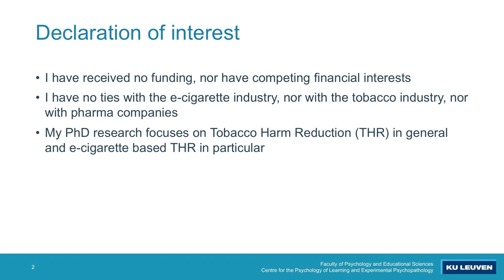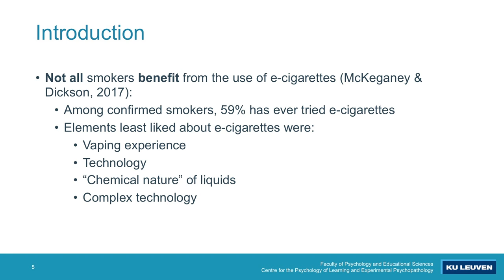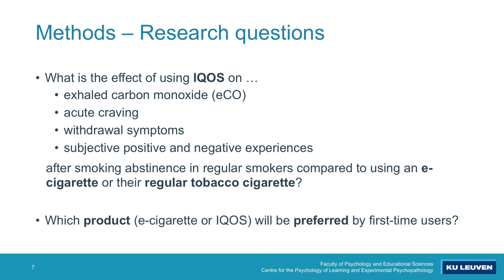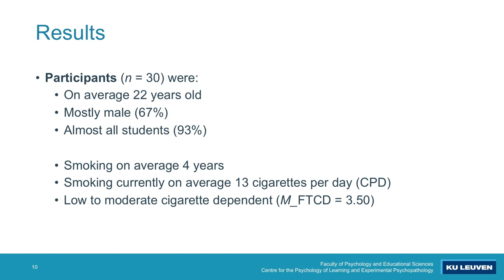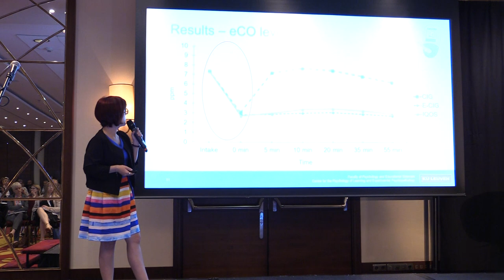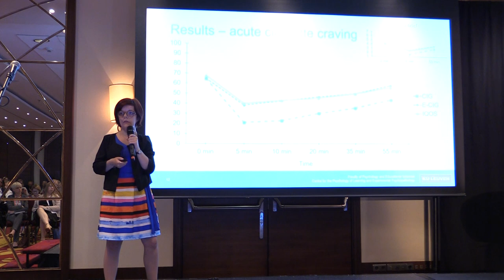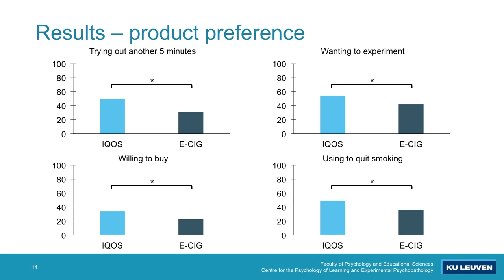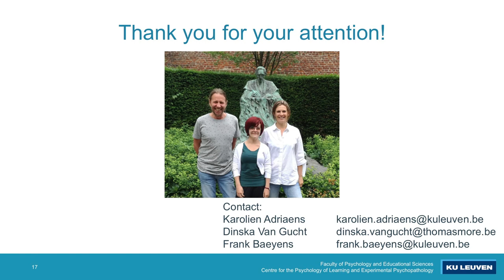Effectiveness of heat not burn compared to e cigarettes and cigarettes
Experimental trial on the effectiveness of heat-not-burn cigarettes compared to e-cigarettes and regular tobacco cigarettes: effects on acute craving, withdrawal, positive and negative experiences.

Karolien Adriaens (Belgium)